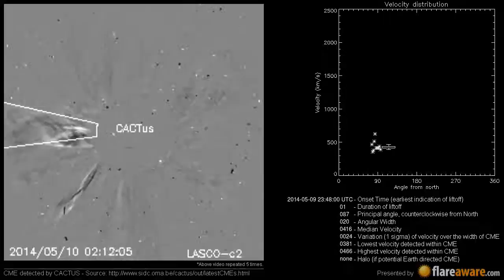A Non Earth directed CME at 2014-05-09 23:48:00 UTC